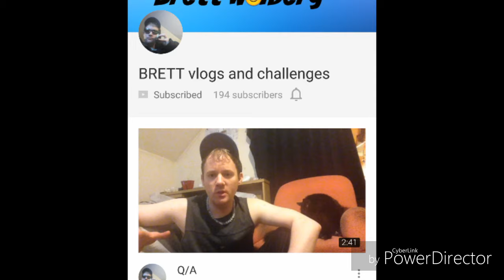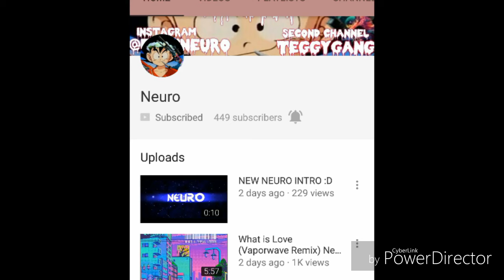Shoutout Wednesday #8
To get a shoutout or you need to do is
2) like this video
4) comments me some questions